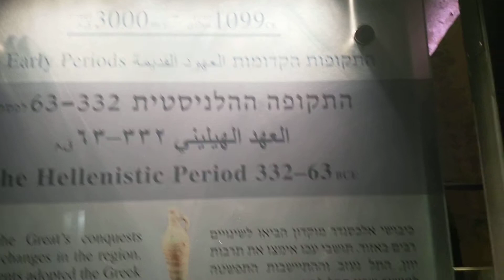עכו ההלניסטית יוונית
סיור בעכו היוונית...סיורים בעכו לקבוצות..הלניזם בעכו